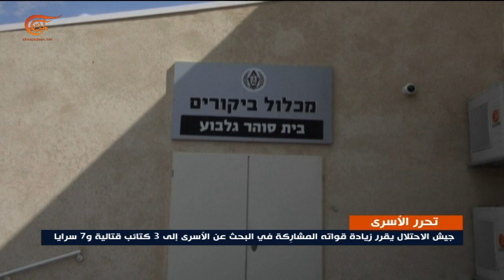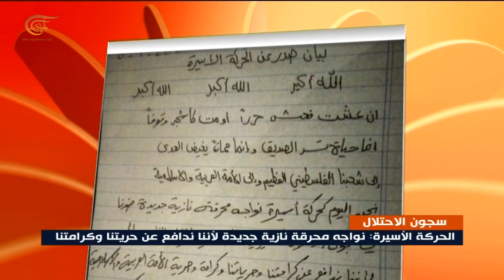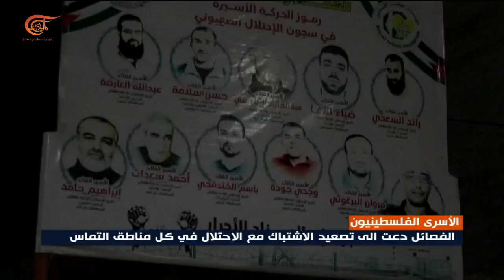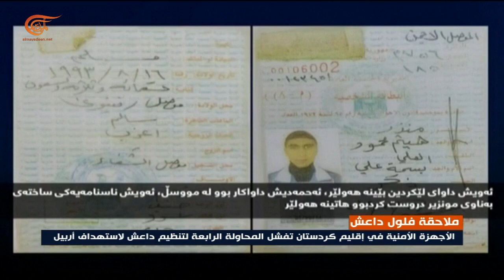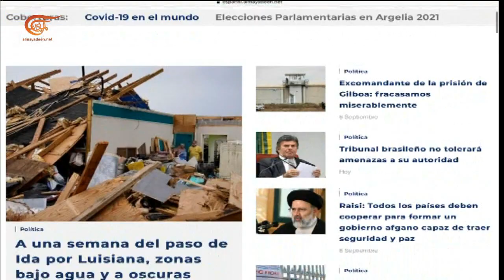نشرة العاشرة صباحاً | 2021-09-09